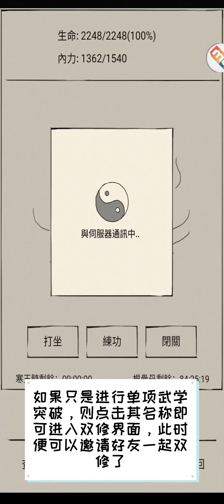|暴走英雄坛| 隐仙樓攻略 新双修系统使用教学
大家期待的队列突破系统终于更新了，跟隐仙酱一起看看如何使用吧！

作者；隐仙楼工作室
更多資訊請加入以下的FB群或者巴哈~